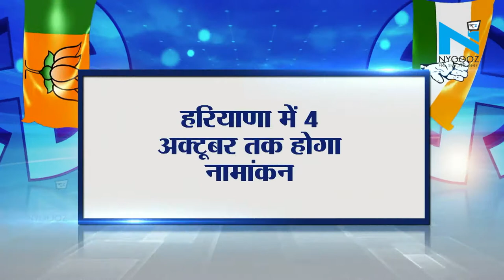Moolchand Sharma है Ballabhgarh सीट से BJP उम्मीदवार